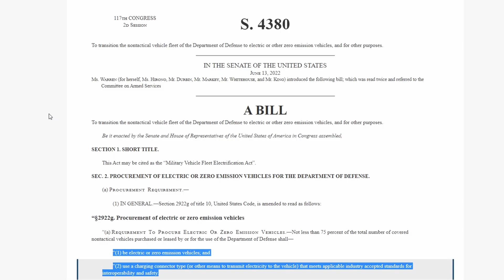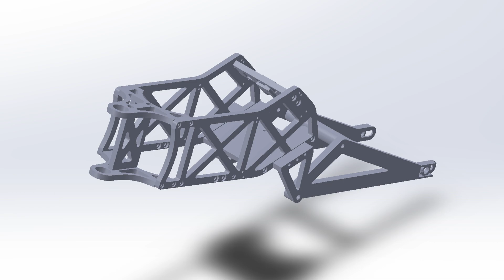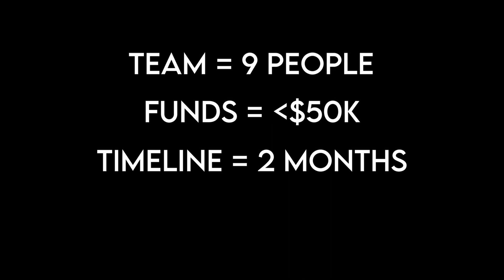SUR RON KILLER?! // PROJECT KATARA // PIT Projects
In this video, we show you what it takes to build an electric motorcycle from the ground up. Let me know what you think of Project Katara in the comments! Should I do more videos like this?

Sur Ron Plug-n-Play LED Light Kits are back in stock!

Pit Projects is a group of students out of Cal Berkeley with a passion for film and technology. We make videos about our many Performance Inspired Technology projects and hope to share some of that magic with you!